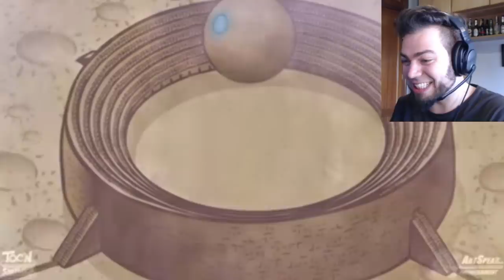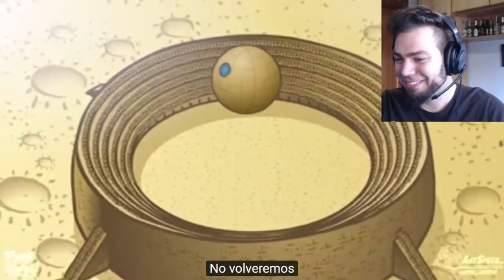LO MEJOR QUE HE VISTO EN TODO EL AÑO - Super Showdown Bowl | ZellenDust